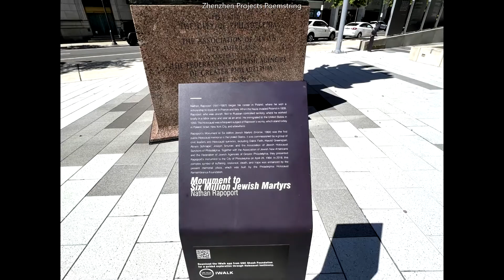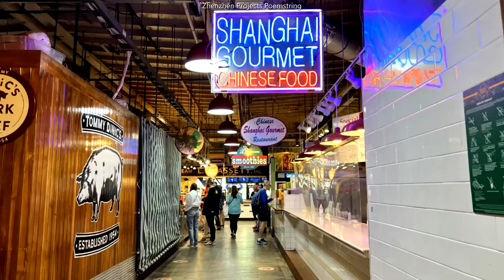Philadelphia City Hall 费城市政厅 法院 Zhenzhen Projects # 224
原创不易，如对任何音频、视频或图片有兴趣，请联络我们。
Please do not reuse any of this video’s content without permission.